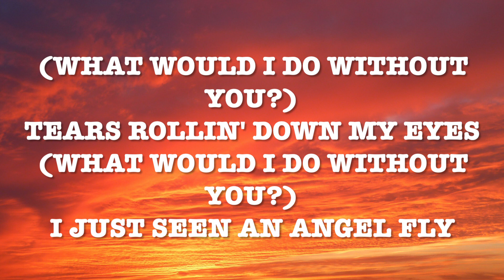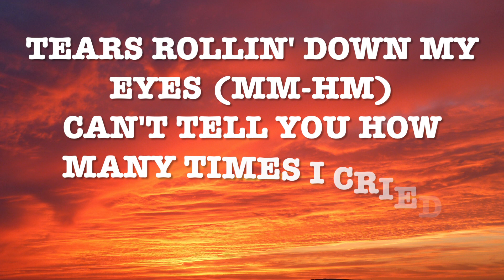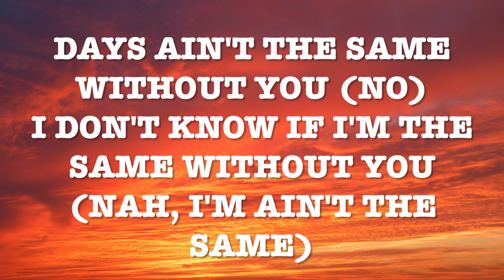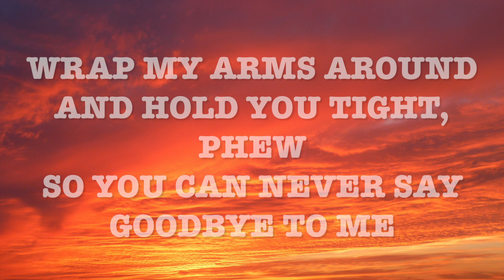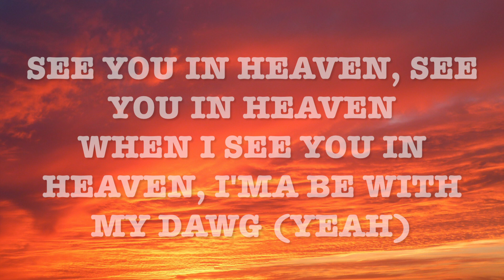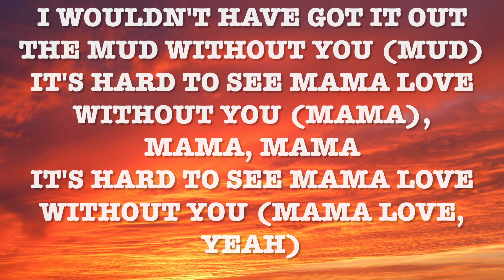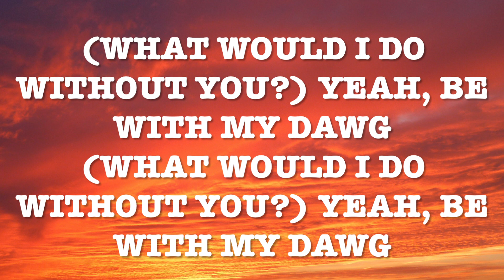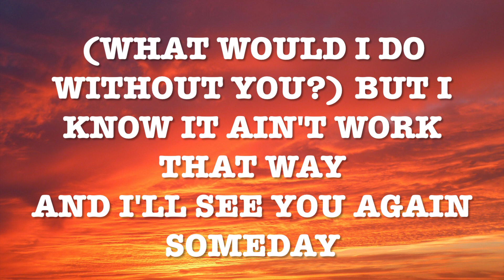Quavo - WITHOUT YOU (Official Lyrics)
❤️‍🔥Thank you to each and every 1 of you for 700 subs. We are excited to be celebrating this milestone with you. Welcome to the family of Inflames vibes. Inflamed vibes would like to thank you for being part of this movement. Inflamed Vibes continues to bring you the hottest songs with lyrics. Hope you will be singing this song by heart at the end of the video😉

Enjoy this song merged with a cool background.